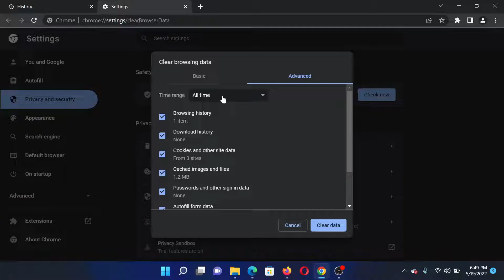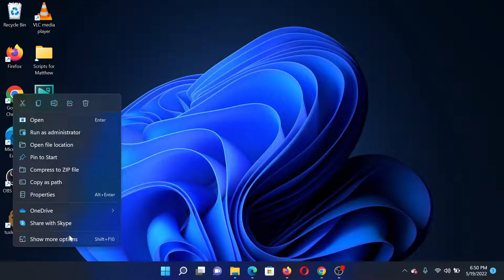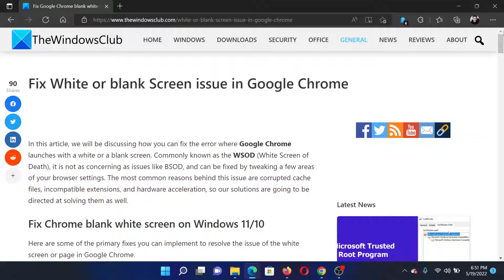Fix Google Chrome blank white screen issue on Windows 11/10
In this article, we will be discussing how you can fix the error where Google Chrome launches with a white or a blank screen. Commonly known as the WSOD (White Screen of Death), it is not as concerning as issues like BSOD, and can be fixed by tweaking a few areas of your browser settings. The most common reasons behind this issue are corrupted cache files, incompatible extensions, and hardware acceleration, so our solutions are going to be directed at solving them as well.

Here are some of the primary fixes you can implement to resolve the issue of the white screen or page in Google Chrome.

1] Clear your browser cache

2] Turn off hardware acceleration on Chrome

3] Change your browser history folder

4] Disable compatibility mode

5] Reset browser settings

6] Disable Chrome extensions

Timecodes:
0:00 Intro
0:22 Clear browser cache
0:45 Turn OFF Hardware Acceleration
1:07 Disable compatibility mode
1:38 Reset browser settings
1:58 Disable Chrome extensions